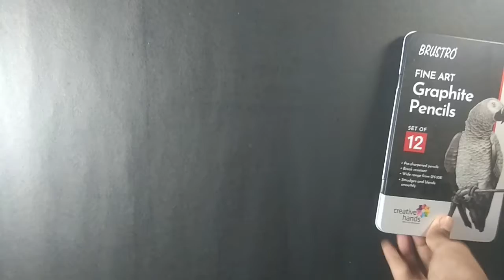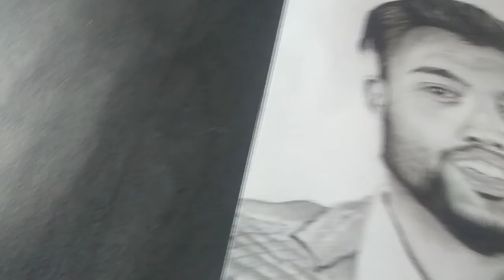◼Manoj Dey Drawing || How To Draw Manoj Dey || Manoj Dey Motivational Video @Manoj Dey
SUKALYANMONDALART
I have made a cinematic video of how  manoj dey will draw. Have enjoy everyone.

DRAWING MATIRIALS TO WORK IN MY DRAWING
DRAWING PAGE- A4 PAGE.
TIME – 6 HOUR
TOLLS – ATERCOLOUR, BRUSHES, CLOTH AND RAFRENCE PHOTO.

MY ACCOUNTS
FACEBOOK- (3) Sukalyan Mondal Art | Facebook
HASTAG
TOOLS TO USE IN DRAWING
1. SKETCH PENCIL FOR BEGGINERS-  Artline Drawing Pencil with Paper Stumps Blender and Pencil Exntender: Amazon.in: Office Products ( PENCILS AND PAPERSTAMP SET)
2. WHITE GEL PEN-  Sakura 57454 Gelly Roll Classic Ass't (05/08/10) 3pk Pen, White: Amazon.in: Office Products ( BEST PEN)
3. WHITE CHARCOAL PENCILS-  Mont Marte Sketching Drawing Portrait Shading for Student Professionals Hobbyist Artist (3 White Charcoal Pencils): Amazon.in: Office Products
4. BLACK CHARCOAL PENCILS-  Paaroots Black Woodless Charcoal Pencils, 3 Piece. Features 3 Grades of Charcoal Including Soft, Medium and Hard.: Amazon.in: Home & Kitchen
5. SKETCH PERNCILS SET-  Kurtzy Artist Pencil for Sketching Drawing Art Pack of 12 with Metal Case B 2B 3B 4B 5B 6B 7B 8B HB H 2H F: Amazon.in: Home & Kitchen
6.  BEST SKETCHING FULL SET-  Kurtzy Sketching Graphite Charcoal Drawing Pencils Set for Artist, Kids and Adults with Zipper Carry Case (33 Pcs): Amazon.in: Home & Kitchen
7. WATER CIOLOUR- Camlin Kokuyo Artist 5ml Water Color Tube - 24 Shades (Multicolor): Amazon.in: Office Products
8. WEATER COLOUR BRUSH-  Faber-Castell Paint Brush Set - Round, Pack of 7 (Navy Blue): Amazon.in: Office Products
9. WATERCOLOUR PALATE-  Brustro Folding Box 33 Well Plastic Palette 26x13 cm with Brustro Aqua Squeeze Brush Small and Brustro Watercolour Paper 200 GSM, 5" X 7": Amazon.in: Office Products